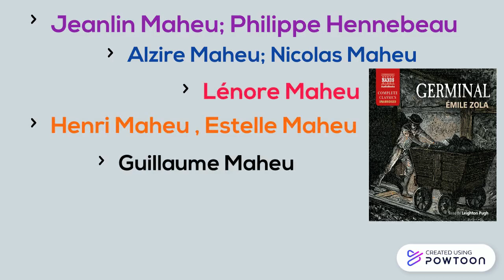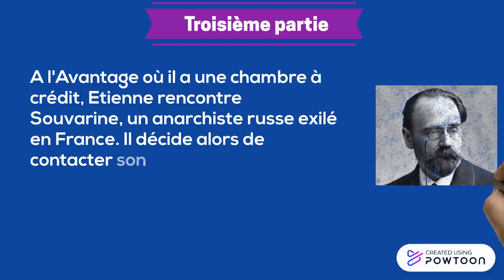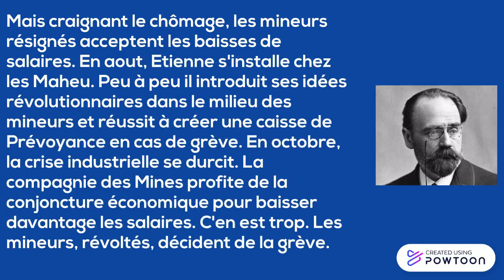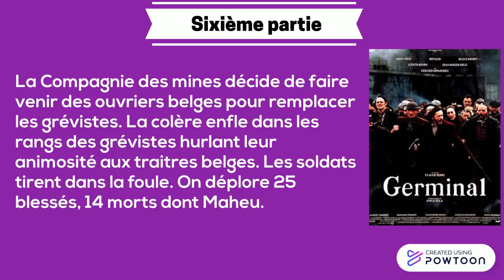GERMINAL : RESUME PARTIE PAR PARTIE, ZOLA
EMILE ZOLA, GERMINAL : RESUME PARTIE PAR PARTIE
Première partie

Mars 1866. Etienne Lantier, jeune machiniste au chômage pour avoir giflé son chef, erre sur les routes du Nord de la France à la recherche d'un emploi. C'est à la mine du Voreux qu'il rencontre Vincent Maheu, un vieux mineur malade : leur conversation dresse le paysage socio-économique d'une Région touchée par la misère.
A 4 heures du matin, les corons commencent à s'animer. Les mineurs se préparent à aller travailler.
Etienne réussi à se faire embaucher comme « herscheur » aux mines de Montsou où il rencontre la famille Maheu. Il s'éprend de Catherine, la fille Maheu. Chaval, un mineur brutal, est son rival.